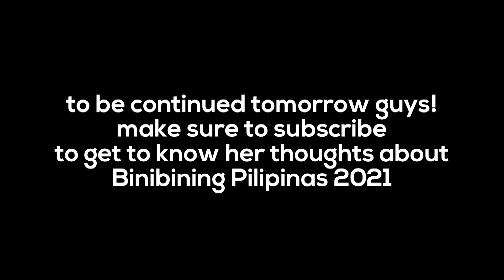PERDANA LIAT BINIBINING PILIPINAS, ANGELINA INDRA HERAN - PART 1 (CHANNEL TAKEOVER) || Michael Billy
Biar nggak bosen, kali ini channel aku dibajak lagi sama my dear friend, Angelina Indra yang kali ini akan ber-react-ria soal first cut Binibining Pilipinas 2021 dan TOP 13 speech pembukaannya! Kira-kira gimana ya reaksi Indra liatin pagelaran BBP tahun ini?

If you have any suggestions of what kind of videos I should make, put your comments down below ya!

Happy watching! Lotsa love! Xx

Camera Person: yours trully 💕💕
Edited by yours trully 💕💕
using Final Cut Pro X (10.3.4)